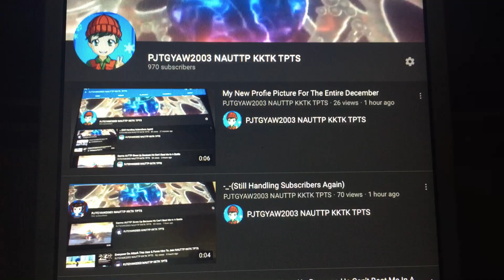30 More Subscribers Left Until 1K Subscriber( Still Handling Subscribers)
Almost There I Can Feel It So I Can Unlock The Community Tab